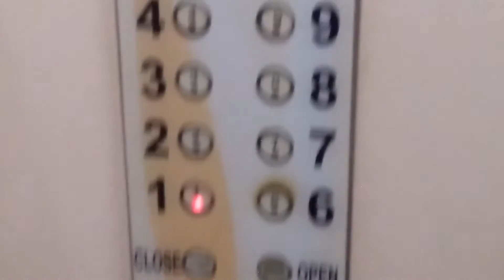Blk 532 Serangoon HDB Fujitec Elevator